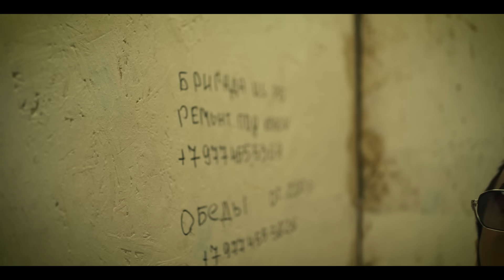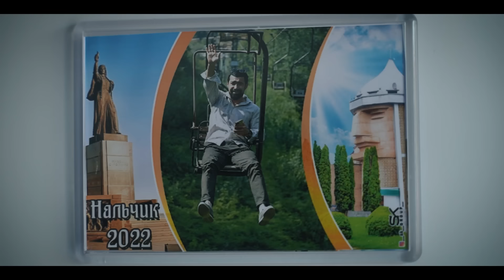Кто такой "ПАХАН" в реальной жизни?! / Шамиль Галимов о своём образе / По хатам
Большое интервью из Дагестана, в рубрике похатам c Шамилем Галимовым "Пахан".
Кто такой "Пахан" в реальной жизни и чем он занимался до карьеры в ПОП ММА?
Шамиль Галимов является финалистом гран-при промоушена "Хайп файтинг", который подписал контракт с промоушеном "Arena".

Таймкода к видео:

6:46 - Встреча с Паханом
7:32 - Кипиш с Фарой
10:41 - Постанова и прогрев боя?
13:06 - Обсуждение ситуации Шовхала и Перса
14:58 - Посадка в Махачкале, Пахан встречает в аэропорту
18:02 - Видеозвонок Арби
19:48 - Прогулки по Сулакскому каньону
24:58 - Читаем комментарии про Шамиля, реакция Пахана
29:27 - Где родился и вырос? Как учился в школе?
31:31 - С чего началась спортивная карьера, регалии в спорте. Почему выбрал бокс
35:43 - Чес занимались родители в твоём детстве?
37:31 - События после школы. Контракт в армии
40:27 - Газовал на бойцов чтоб попасть в поп ММА
42:08 - Дебют появления в медиа на Topdog. Вырезали бой на канале и почему не подписал контракт.
45:03 - Поход в пещеру, прокатились по канатной дороге на каньоне, опасный мост
49:27 - Кем мечтал стать в детстве?
50:13 - Интересная история с подписчиком. Полиция тоже узнает.
52:35 - Сколько зарабатываешь и источники заработка
53:41 - Заработал 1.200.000 рублей за одну рекламу в инстаграме
55:54 - Начало разговоров с женой Шамиля. Какой Пахан дома
57:00 - Как познакомились?
1:01:53 - Романтические поступки
1:02:53 - Отличается Шамиль дома и в повседневной жизни?
1:03:26 - Краткий рассказ жены о себе
1:05:07 - Джамиля ведёт блог в инстаграм, просмотры как у мужа
1:07:04 - Как и за что получился 10 суток заключения
1:09:03 - С какими словами Пахан зашёл в хату и острые вопросы от Коваленко на этот счёт
1:10:36 - Экстримальные катания на катере по каньону
1:12:40 - Дерзкая обезьяна Джимми
1:14:25 - Обсуждение боя с Никулиным
1:16:48 - За что дал Чапалах Тимуру
1:18:13 - История кипиша в Казахстане
1:24:47 - Финалист гран-при Хайпа подписывает контракт в другой лиге, подробности подписания
1:29:00 - Был на хардкоре?
1:31:50 - К кому испытываешь неприязнь?
1:33:44 - Первый гонорар и гонорары сейчас , почему хочет вернуться жить в Дагестан. Открывает свой промоушен?
1:37:01 - Пахан через 15 лет